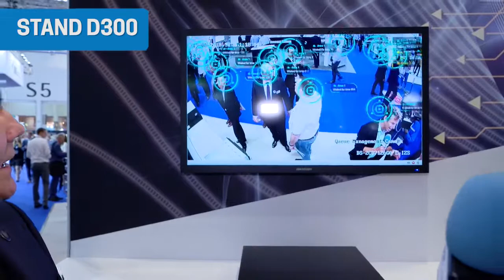Hikvision product innovation at IFSEC 2018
IFSEC TV interview with Gary Harmer, Sales Director for UK and Ireland at Hikvision.

In the interview, which was filmed at IFSEC 2018, Gary reveals that Hikvision will host a new R&D facility in their UK head office, near Heathrow, to give them a better opportunity to respond to UK customer requirements.

He also talks about latest innovations in areas such as facial recognition and AI.

Hikvision's product suite includes Smart IP cameras, HD analog cameras, speed domes, NVRs, DVRs, video management software, access control and alarm systems, encoders, decoders, and other elements of sophisticated security systems and CCTV technology for any security need. Hikvision products serve a diverse set of vertical markets that includes retail, banking and finance, transportation, education, commercial, government, and residential applications.

For the latest security technology news and product info go